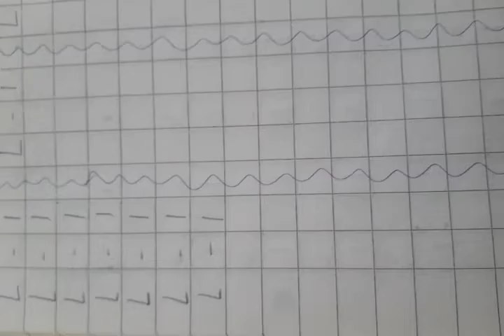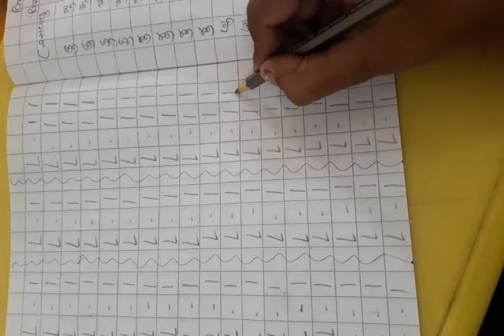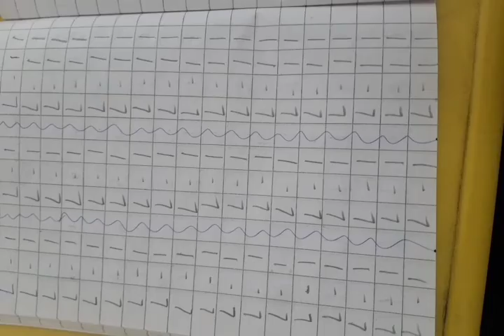std સી કે જી અંગ્રેજી | (નોટબુક) લેટર L l લખો અને બોલો